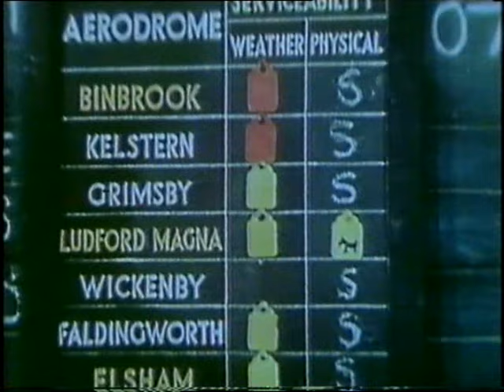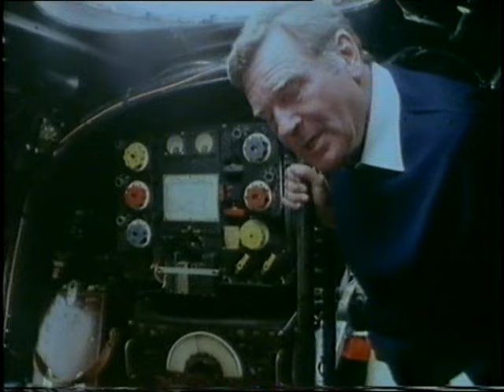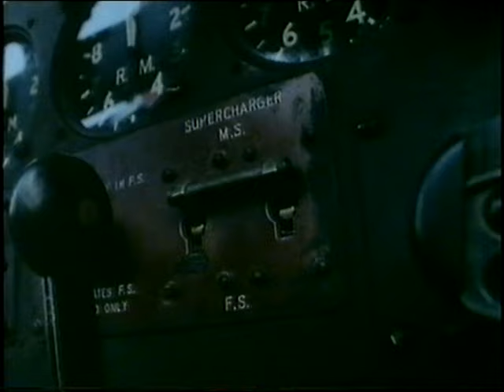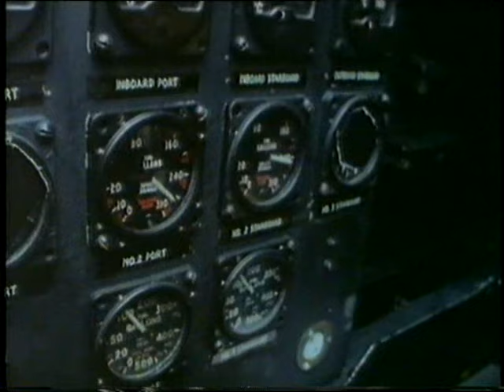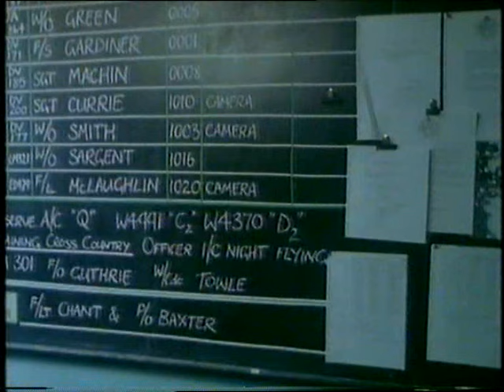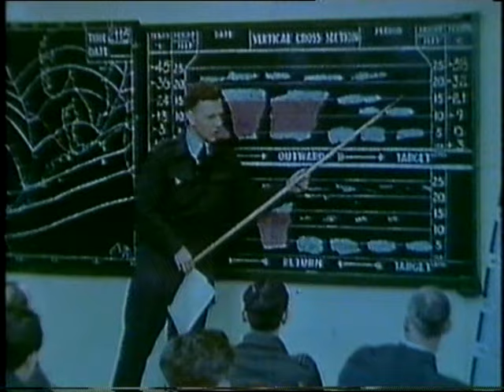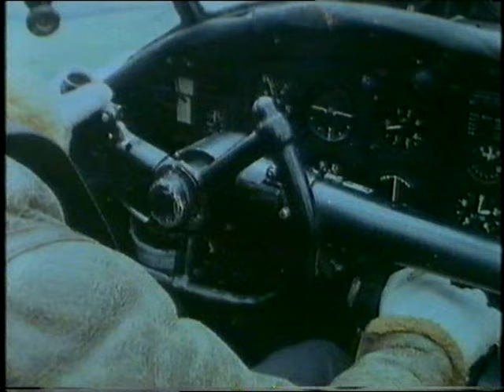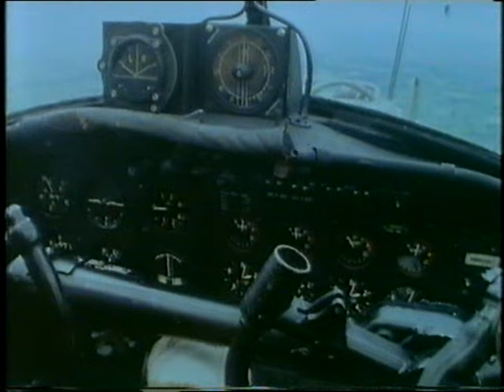Jack Currie The Lancaster Legend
Vintage TV documentary 'The Lancaster Legend', made in 1980 to accompany the late Sqdn Ldr Jack Currie's book 'Lancaster Target'.